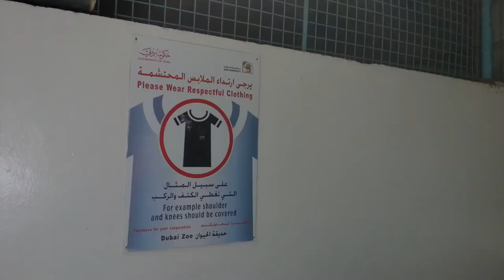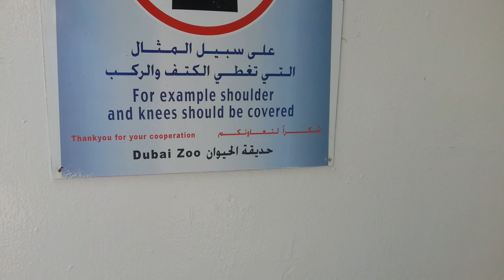Flamingos at Dubai Zoo. 12.10.2013